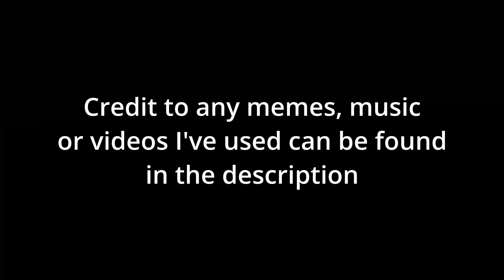THE ELDER SCROLLS ENTIRE SERIES PLAYTHROUGH - DAGGERFALL: EPISODE 28: SMOOTH SAILING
IN THIS EPISODE I return after many hours of grinding to get Bopshlopimus up to level 10. We meet up with Medora again to get some kind of questionable "dust" for her and then start up a little mages guild quest to pass some time.

Music/Meme credit:
01:17
45:03